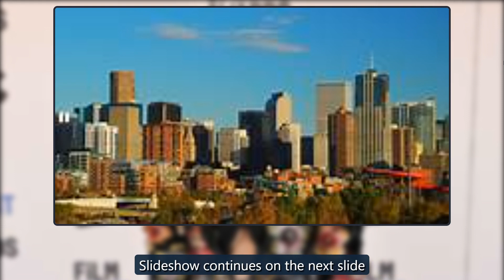'Glee' star Dianna Agron's tummy-baring miss, plus more of the best and worst fashion from the Inde